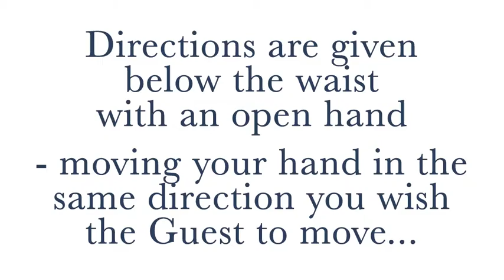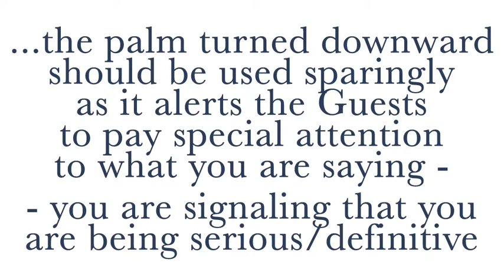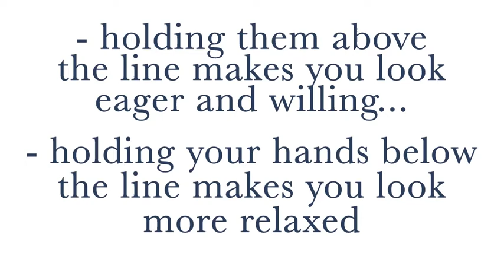EP MIX HAND